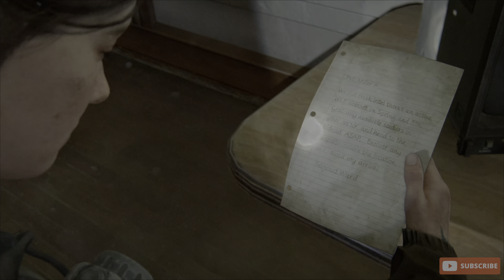THE LAST OF US 2 PS5-Gameplay Walkthrough Part 5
Following some delays, partly due to the COVID-19 pandemic, The Last of Us Part II was released on June 19, 2020. It received critical acclaim, with praise for its gameplay, audio design, score, performances, characters, and visual fidelity, though its narrative and themes divided critics. It was the subject of review bombing on Metacritic, with some player criticism directed at particular scenes, chapters, and characters; discourse surrounding the game became adversarial. Part II is one of the best-selling PlayStation 4 games and the fastest-selling PlayStation 4 exclusive, with over four million units sold in its release weekend. It holds the record for most Game of the Year awards, and received multiple other accolades from awards shows and gaming publications.

Gameplay - The Last of Us Part II is an action-adventure game played from a third-person perspective featuring elements of the survival horror genre.[1][2] The player traverses post-apocalyptic environments such as buildings and forests to advance the story. The player can use firearms, improvised weapons, and stealth to defend against hostile humans and cannibalistic creatures infected by a mutated strain of the Cordyceps fungus.[3] Control intermittently switches between Ellie and Abby;[1] the player also briefly controls Joel in the opening sequence.[4] The nimble nature of the player character introduces platforming elements, allowing the player to jump and climb to traverse environments and gain advantages during combat.[5] The player can break glass objects such as windows to access certain areas or obtain supplies.[6] Some areas are navigated by horse or boat.[3][7]

Though the player can attack enemies directly, they can also use stealth to attack undetected or sneak past them.[1] "Listen Mode" allows the player to locate enemies through a heightened sense of hearing and spatial awareness, indicated as outlines visible through walls and objects.[10] In the cover system, the player can crouch behind obstacles to gain advantages in combat, and can also crawl in a prone position to evade enemies.[13] Hostile enemies use artificial intelligence; they may take cover or call for assistance, and can take advantage when the player is distracted, out of ammunition, or in a fight.[14] The player may be impaled by an arrow, which will progressively decrease their health meter and disables Listen Mode until removed when in cover.[15] Player companions, such as Dina, assist in combat by killing enemies or announcing their location.[16] The game also introduces guard dogs that track the player's scent, which can be visualized in Listen Mode.[1]